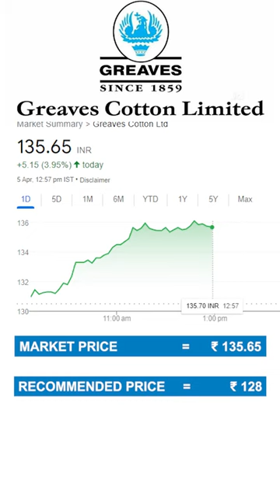Greaves Cotton Limited Share Analysis || Fundamental Analysis Of Greaves Cotton Limited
In this video, we discussed about Greaves Cotton Limited Shares

Greaves Cotton Limited is one of the Leading Engineering Companies in India.

Market price:- ₹135.65
Recommended price:- ₹128